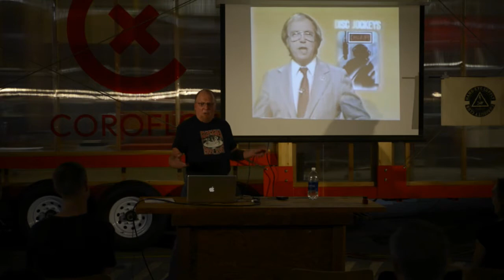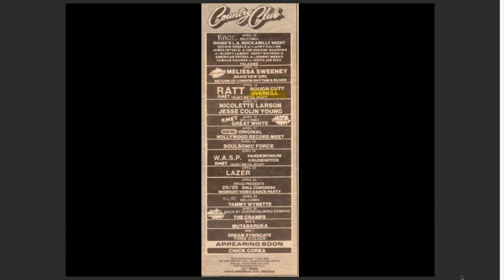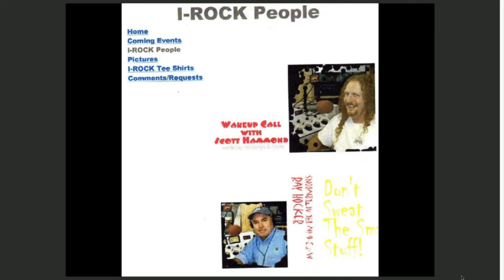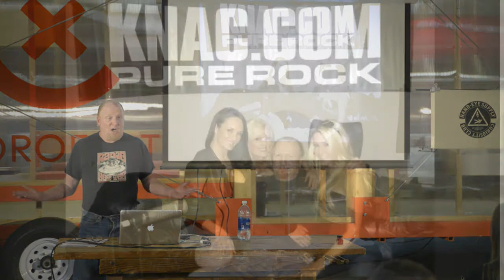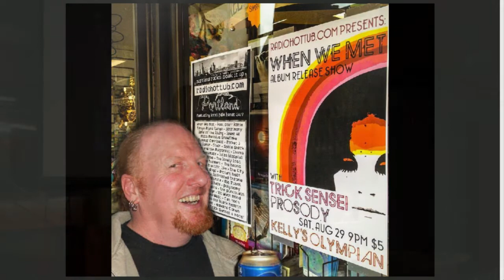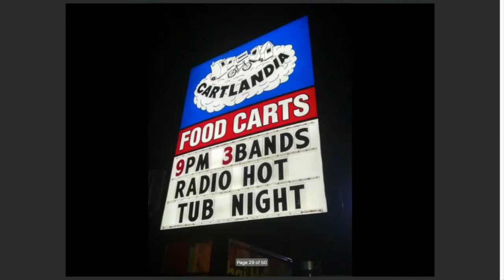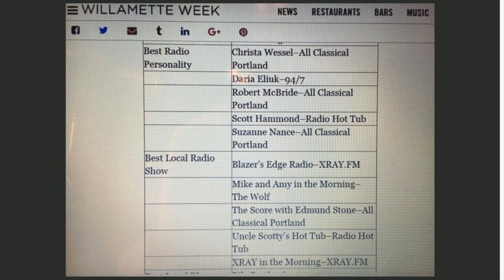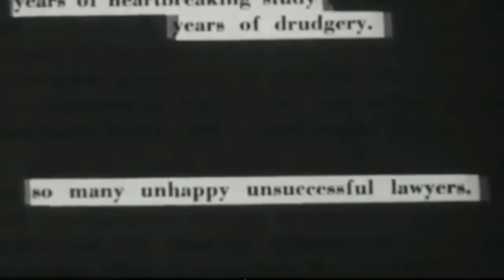Scott Hammond: Radio Killed the Radio Star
COTT "UNCLE SCOTTY" HAMMOND

In today's radio climate, it's next to impossible for a local band to get their songs heard on the radio without a record deal. As a singer in bands in the 1980s and a radio morning show host in the 21st century, Scott has seen the effects of this problem from both sides. He'll discuss some of the core values of making great radio, and remind us that, even in this day and age, radio can help to promote local talent, create bonds between bands and their fans, and nurture a thriving live music scene in our city.

Scott Hammond is the creator, producer and air talent of "Radio Hot Tub", a local internet radio station focusing on the unsigned musical talent of Portland. he has worked as a morning show host and production director for various radio stations across the USA and Canada for the past 20 years and has been syndicated in over 40 markets nationwide.